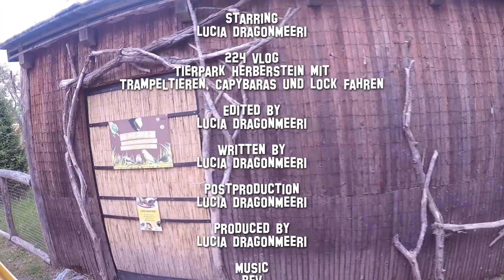224 Vlog Tierpark Herberstein mit Trampeltieren, Capybaras und Lock fahren (18.05.2019)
Unterstütz uns!

Iris Wagner
IBAN: AT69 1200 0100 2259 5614
BIC: BKAUATWW